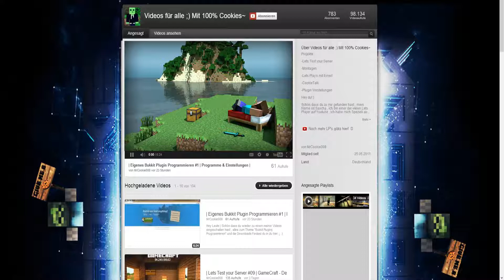| Harlem Shake | CookieStyle |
Was soll ich dazu sagen o.O